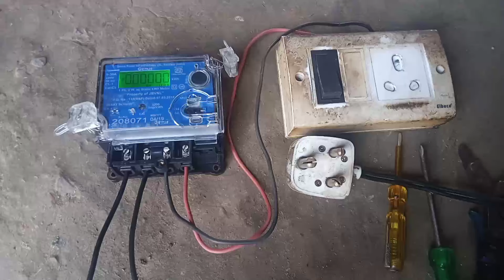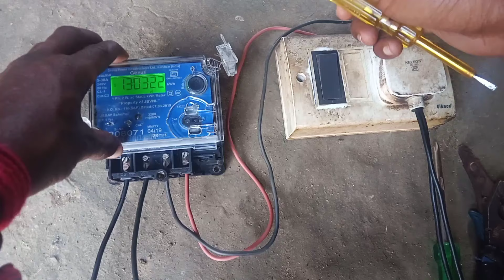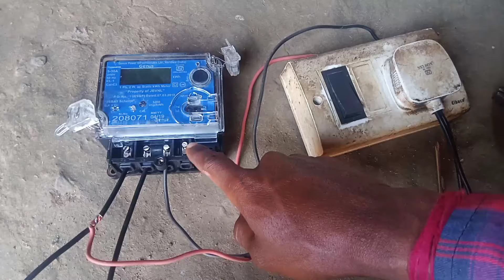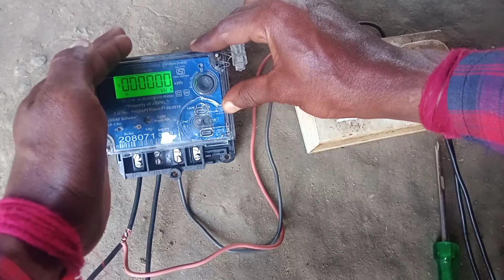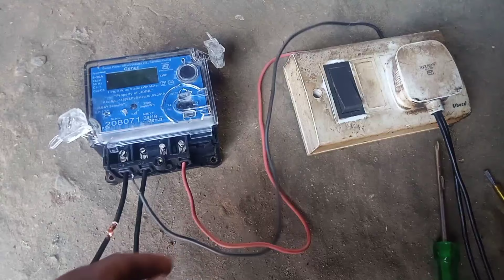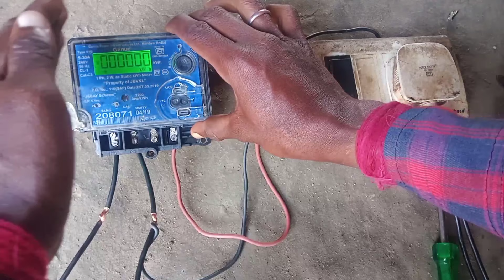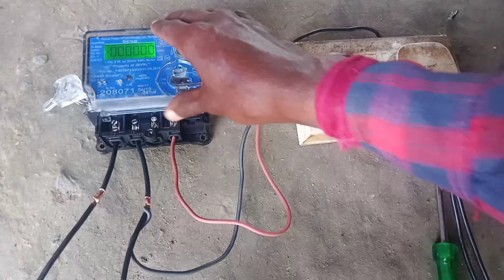Meter Bypass kaise hota hai | bijli chori kaise Karen | how to bypass electric meter connection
🙏🙏kripya bijli choree na Karen or na hi Kisi ko Karne den🙏

Electric se juri videos deikhne ke liye🙏